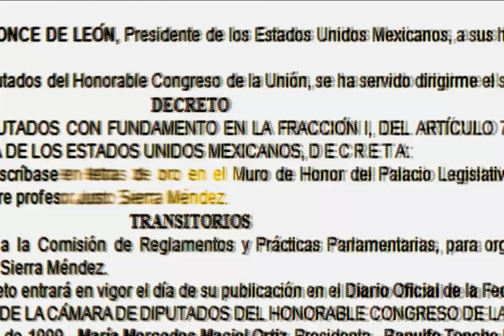Día a día. La aventura de la vida: Justo reconocimiento. (24 de enero)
El 24 de enero de 1948, con motivo del centenario del natalicio de Justo Sierra, el gobierno mexicano le dedicaba un justo reconocimiento.

En Una Voz Con Todos, tú tienes mucho que ver.